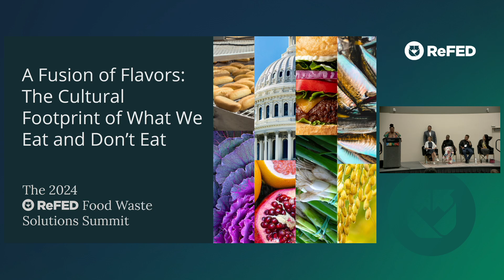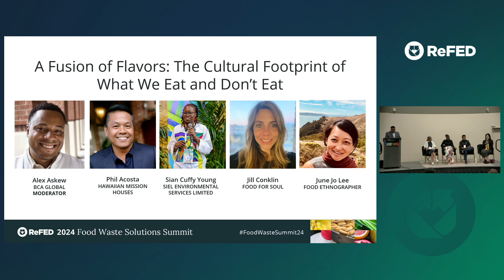A Fusion of Flavors: The Cultural Footprint of What We Eat and Don’t Eat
Ever wondered how cultural traditions influence our perception of what we deem “edible” and our utilization of food resources? "We are what we eat" is an age-old saying that highlights the profound impact our culinary decisions have on our lives — what, why, how, where, and when we eat all varies across cultures, serving as expressions of identity, social bonds, beliefs, heritage, and more. Come on a journey as we explore how diverse cuisines worldwide ingeniously optimize food scraps, leftovers, and less desirable ingredients. You’ll discover the wisdom behind naturally low-waste diets and eating habits and glean insights for minimizing food waste. Let's explore the rich tapestry of culinary heritage for valuable lessons that can help us build a more sustainable future where no food goes to waste.

Speakers:
- Alex Askew
- Phil Acosta
- Sian Cuffy Young
- Jill Conklin
- June Jo Lee